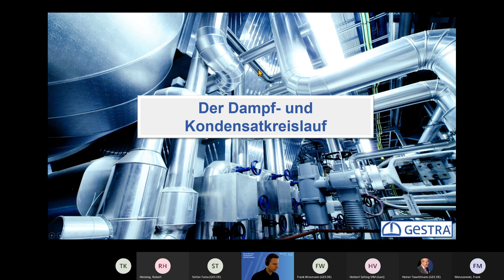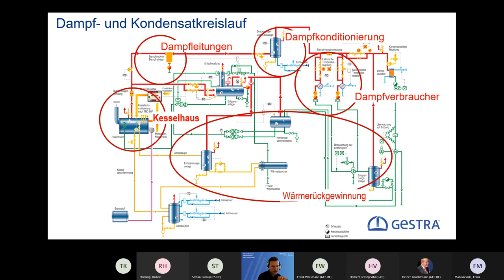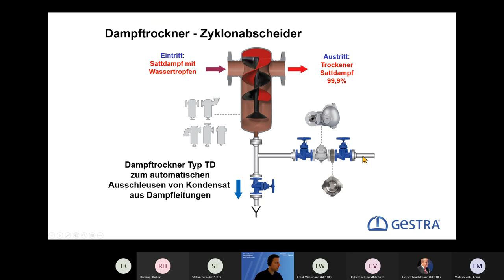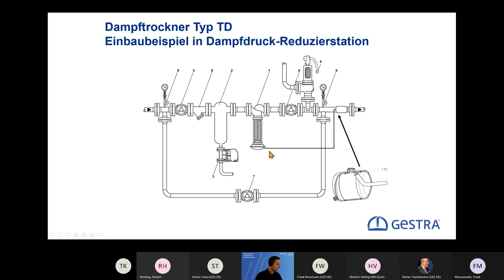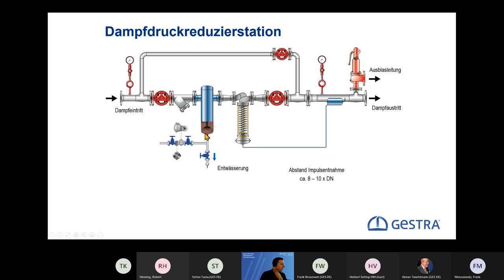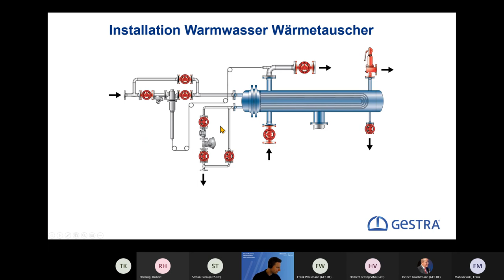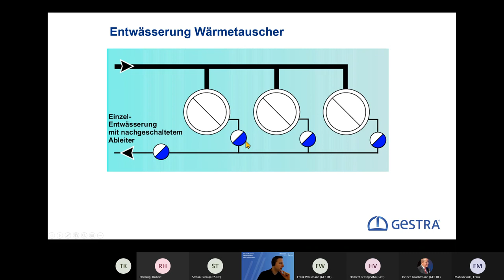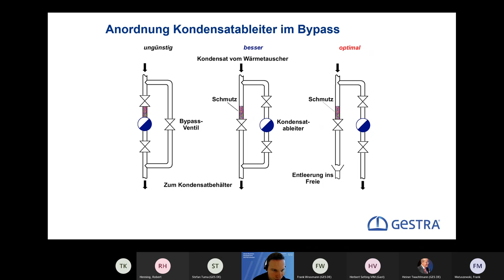Gestra eCademy Webinar - Der Dampf und Kondensatkreislauf 20220201